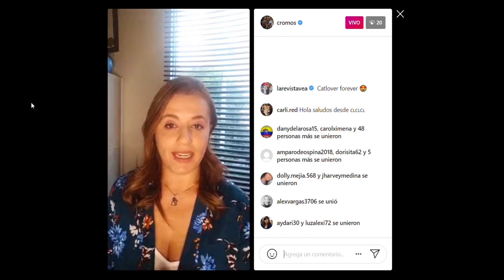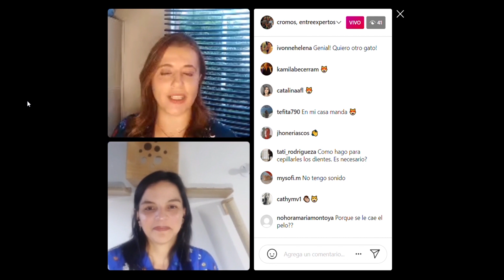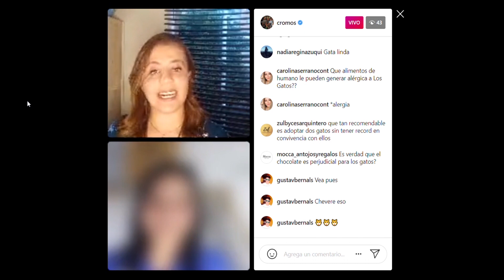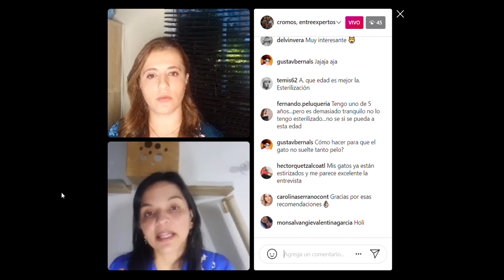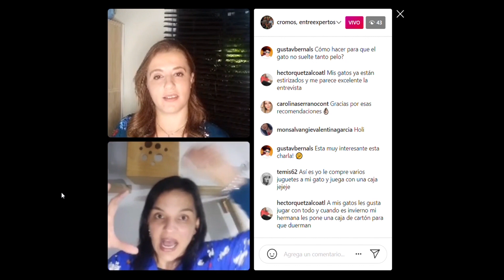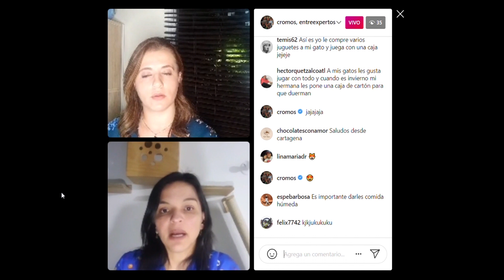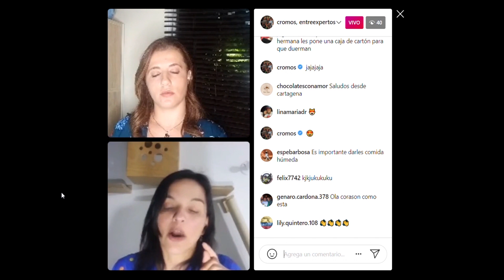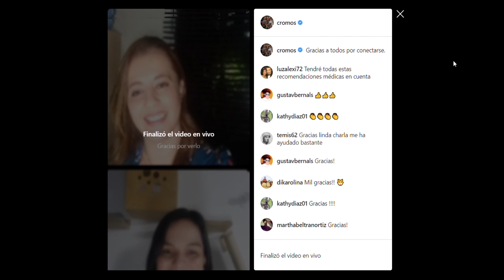🐱 Especial de gatos: todo lo que necesitas saber sobre el universo felino | Cromos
Live La médico veterinaria Luz Stella Gallego nos da tips a los tutores de gatos y resuelve muchas de las dudas del universo felino.